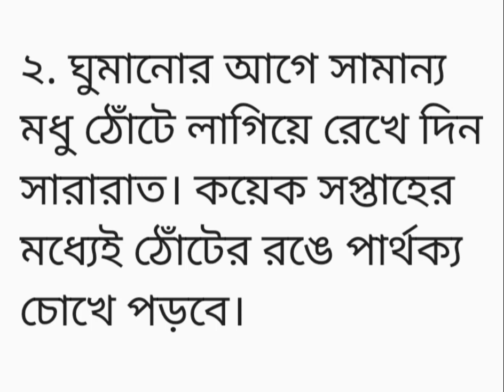ঠোঁট গোলাপি বা ঠোঁটের কালচে দাগ দূর করার ঘরোয়া উপায়।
Hello
beauty tips by Mim

আমার এই ভিডিওতে জানতে পারবেন।
কি করে,

১) ঠোঁট গোলাপি বা ঠোঁটের কালচে দাগ দূর করার ঘরোয়া  উপায়।